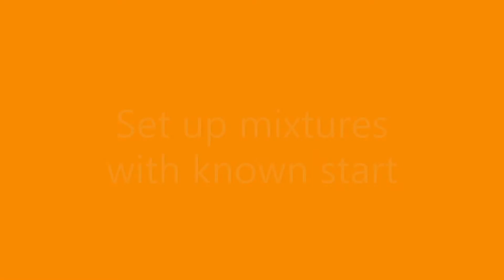A Level Experiment A12 Kc Practical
Determine an equilibrium constant experimentally.  Links with Required Practical 1.